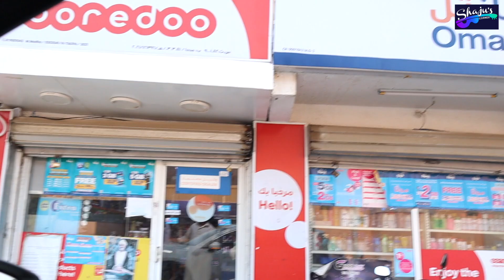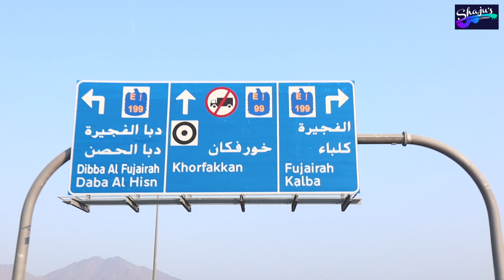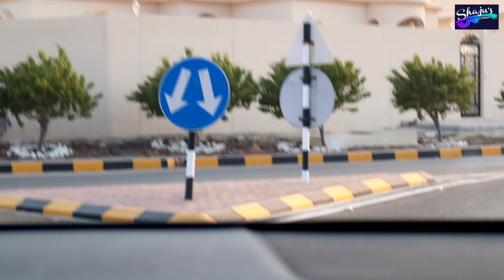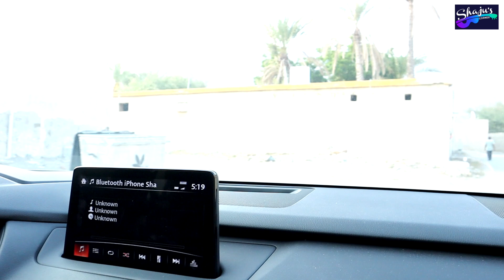UAE-യിലെ മുത്തശ്ശി ആൽമരം ഇനി ഇല്ല | ആൽമരത്തിന് എന്താണ് സംഭവിച്ചത് ? | Madha Aalmaram Sad Story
UAE-യിലെ നൂറ്റാണ്ട് പഴക്കമുള്ള മലയാളികളുടെ പ്രിയപ്പെട്ട മുത്തശ്ശി ആൽമരം
ഇനി ഓർമ..
ആൽമരത്തിന് എന്താണ് സംഭവിച്ചത് ?
UAE-യിലെ ഒമാന്റെ സ്ഥലമായ മദ് ഹയിലെ ആൽമരം ഓർമയായി
Banyan Tree in UAE is no MORE..?
What happened to the Banyan Tree in Madha, OMAN-UAE
Sad Story of Aalmaram in UAE-Madha